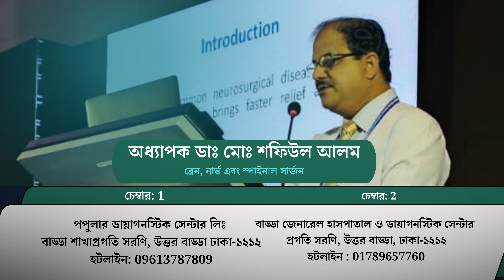হেড ইনজুরি - কারন , লক্ষন ও চিকিৎসা - অধ্যাপক ডাঃ মোঃ শফিউল আলম ।। Head Injury Cause & Treatment BD.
অধ্যাপক ডাঃ মোঃ শফিউল আলম
এমবিবিএস, এফসিপিএস (সার্জারি), এমএস (নিউরোসার্জারী)
এফ আই সি এস, এফ এ সি এস (আমেরিকা), এম আর সি এস(গ্লাসগো)
অধ্যাপক (নিউরোসার্জারী)
ব্রেন, নার্ভ এবং স্পাইনাল সার্জন
ন্যাশনাল ইনস্টিটিউট অফ নিউরোসায়েন্সেস এবং হাসপাতাল। ঢাকা - 1207

Prof. Dr. Md. Shafiul Alam
MBBS, FCPS (Surgery), MS (Neurosurgery)
FICS, FACS (America), MRCS (Glasgow)
Professor (Neurosurgery)
Brain, Nerve and Spinal Surgeon
National Institute of Neurosciences and Hospital. Dhaka - 1207